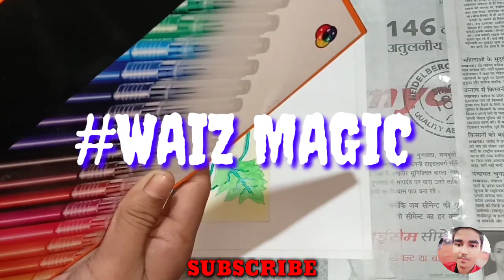Magical Painting || Design in Square || Watercolor Drawing || Art With Waiz